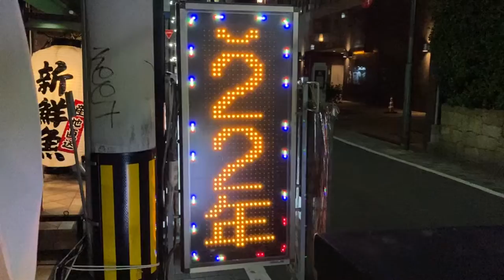広告用の電光掲示板 酔市場 鍋王(〒542-0084 大阪府大阪市中央区宗右衛門町１)